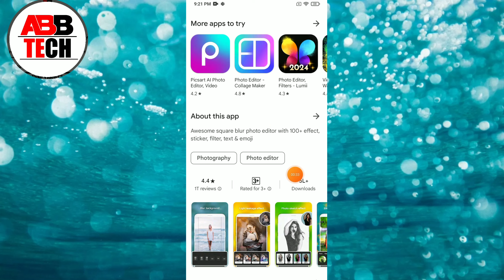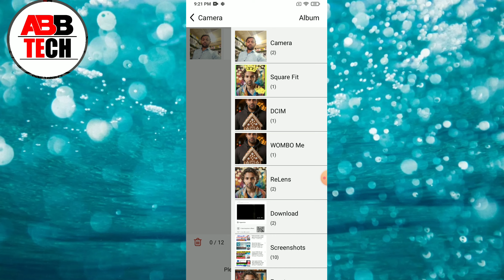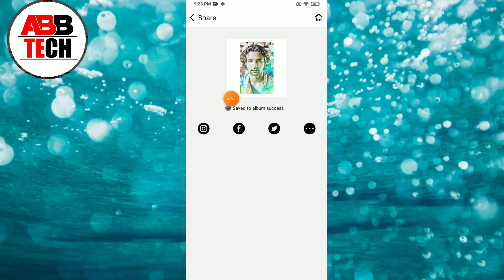Square Blur app kaise use kare || how to use square Blur app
1, Square Blur app kaise use kare
2, how to use square Blur app
3, square Blur app kya hai
4, square Blur app kaise chalaye
5, square Blur app kaise use karte hai